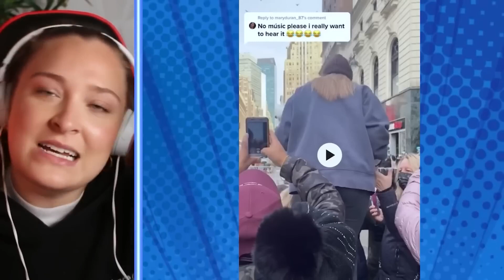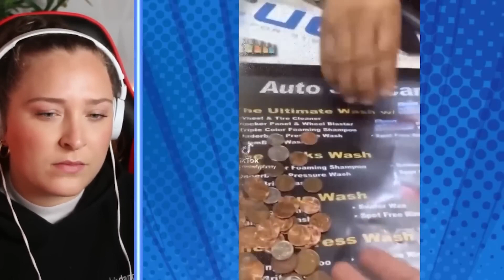Notorious Karen Getting BANNED For Life After This | Marathon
Thank goodness for instant karma and instant justice as these Karens finally got a taste of their own medicine by being BANNED for life after having a wild public freakout and cringe meltdown that got caught on camera and exposed! These are the notorious Karen Getting BANNED For Life After This | Marathon. 😂

Times Codes:
0:00-Entitled karen causes problems
5:02-Crazy customer makes a scene
11:00-Spoiled daughter exposed on camera!
17:52-Karen gets MAD at Mcdonald's manager
24:50-Rude Karen customer
32:45-Delivery driver gets instant karma!